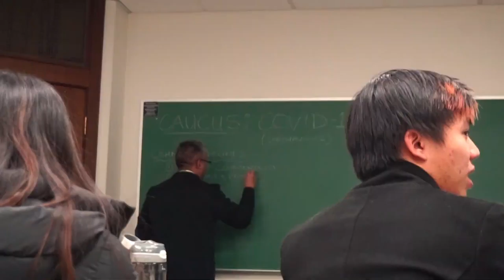ECAASU 2020 PART 2 | STOCKTON ASA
Hey guys! This is part 2 of the ECAASU vlog and this part basically consists of the happenings in day 2 as well as day 3! In case you missed out on part 1, here is a link to it!

ECAASU 2020 has been a wonderful wonderful time and I’m so grateful to have been part of the Stockton ASA family to be able to go for such an eye-opening conference! Connecting with people with the same mindset of wanting to educate ourselves more about AAPI issues, wanting to discuss these issues, ECAASU has truly been a huge takeaway! This was my first but definitely not my last ECAASU experience!

Shoutout to all the friends I’ve made, whether or not you were in the video! I miss all of you and I hope that you’ve been doing well! Also thank you ECAASU for the closing ceremony audio clips!

ALSO ALSO, if anyone's looking for the artists in the closing ceremony concert, check them out here:

Natalie Tan :-)

I wonder if anyone even reads these descriptions hahaha

ECAASU - East Coast Asian American Student Union
AAPI - Asian American Pacific Islander